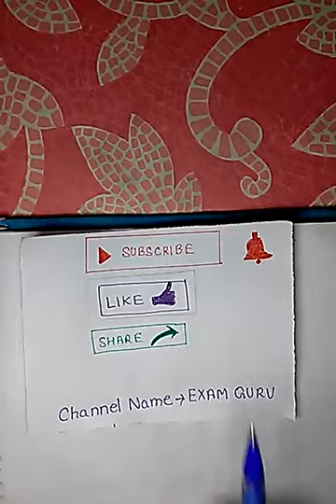भाग-7 बाल मनोविज्ञान (बैनडूरा ,गणित शिक्षण,वाइगोत्स्की ,पर्यावरणीय उपागम आदि से सम्बंधित प्रश्न )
FOR TET ,CTET, NET(बैनडूरा ,गणित शिक्षण,वाइगोत्स्की ,पर्यावरणीय उपागम आदि से सम्बंधित प्रश्न)